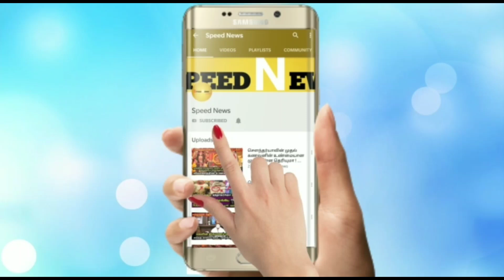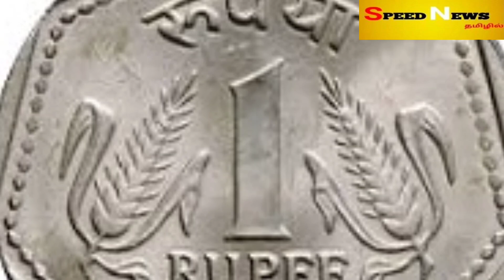இன்று இருந்து 7 நாட்களுக்கு தோஷ காலம் ! தப்பிக்க இதை மட்டும் செய்துடுங்க !குறிப்பு:5ராசி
சூரிய கிரகணம் பரிகாரம்,
சூரிய கிரகணம் பரிகாரம் செய்ய வேண்டிய ராசிகள்,
surya grahanam pariharam,
சூரிய கிரகணம் பரிகார ராசிகள்,
suriya kiraganam pariharam in tamil,
surya grahanam pariharam in tamil,
surya grahan pariharam in tamil,
surya kiraganam pariharam,
surya grahanam pariharam rasi,
suriya kiraganam pariharam rasi
சூரிய கிரகணம் பரிகாரம் 2023,
இன்று கிரகணம் முடிந்து என்ன செய்யனும் 2023,
சூரிய கிரகணம் என்ன செய்யனும்,